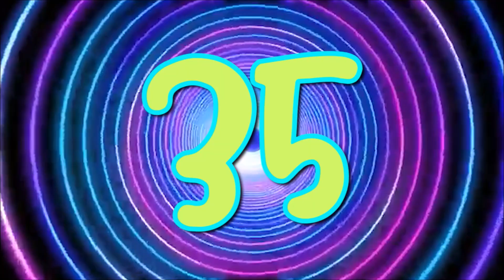Count by 5's | Floss by 5's | Count by 5's Rap | PhonicsMan Skip Count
Students learn to skip count by 5's to 100 while doing THE FLOSS!!! Thumbs Up the video!!!